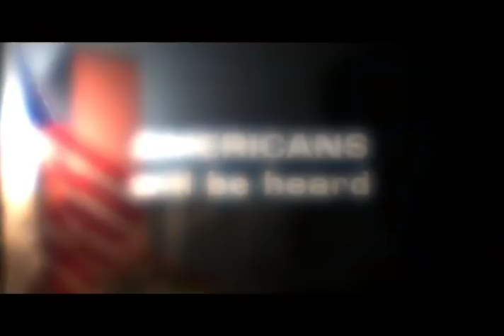Kill the Ground Zero Mosque TV Ad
A mosque is about to be erected on the hallowed acreage of lower Manhattan's Ground Zero. Where we Americans weep, they rejoice and intend to erect a shrine to the 9/11 terrorists they hail as martyrs. This offense cannot stand.